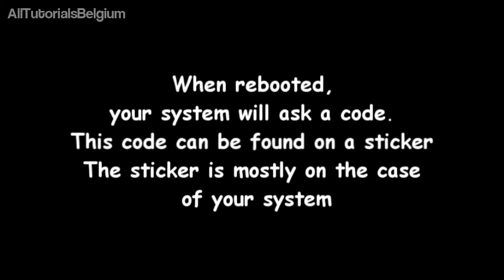How To Activate/Deactivate Windows 7 For FREE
Hello YouTube,

This tutorial will show you how to activate/deactivate Windows 7. There are more ways to do it, but this is the easiest one i guess...

DEACTIVATING

Step 1: Open cmd.exe (command prompt) as administrator
Step 2: Typ in cmd: slmgr -upk and press enter.
Step 3: Windows is now deactivated.

ACTIVATING

Step 1: Reboot your system.
Step 2: When rebooted, your system will ask a code, this code is called your product key and can be found on a                                                           sticker, mostly on the case of your pc.
Step 3: Typ in the code
Step 4: Hit Activate!

You're ready to rock now! =)

Hallo YouTube,

In deze tutorial laten we zien hoe je Windows 7 activeert/deactiveert. Er zijn meerdere mogelijkheden, maar volgens mij is deze de gemakkelijkste.

DEACTIVEREN

Stap 1: open cmd.exe (opdracht prompt) als administator.
Stap 2: Typ slmgr -upk en druk op enter.
Stap 3: Windows is nu gedeactiveerd.

ACTIVEREN

Stap 1: Herstart je computer.
Stap 2: Wanneer je computer opnieuw is opgestart, zal de computer je om een code vragen, deze code is je product code en bevindt zich op een sticker, deze sticker bevindt zich meestal op de behuizing van de computer.
Stap 3: Typ de code over
Stap 4: Klik op activeren!

Je bent nu klaar om te feesten! =)

Having any problems with this tutorial?

Heb je problemen met deze tutorial?

Any tutorials requests?

Aanvragen voor nieuwe tutorials?